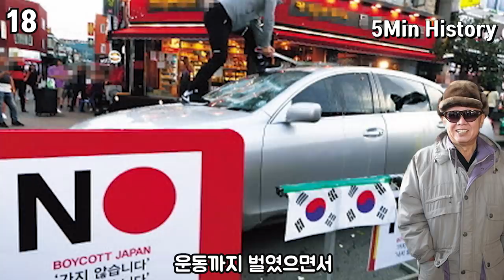김정일에 관한 재미있는 사실들